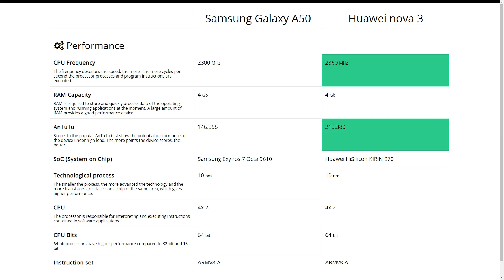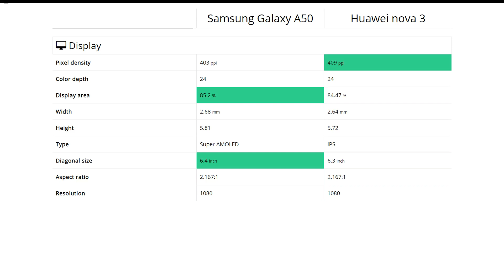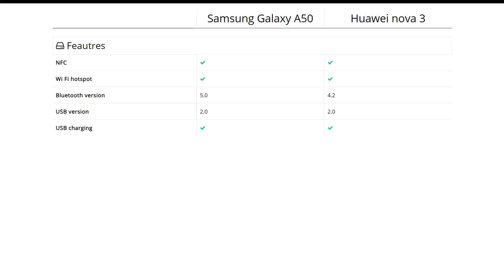Samsung Galaxy A50 vs Huawei nova 3: Comparison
We compare Samsung Galaxy A50 and Huawei nova 3. Find out which is better and their overall performance in the smartphone ranking 2020

00:00 Intro (Pros and cons)
00:33 Performance
00:49 Design
01:05 Display
01:21 Primary camera
01:37 Front-camera
01:53 Feautres
02:09 Battery
02:24 Storage